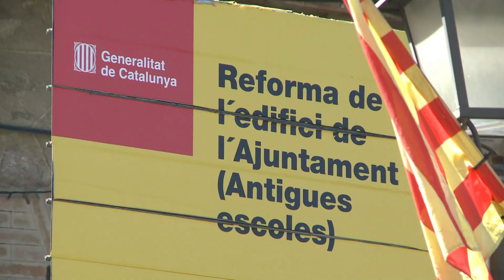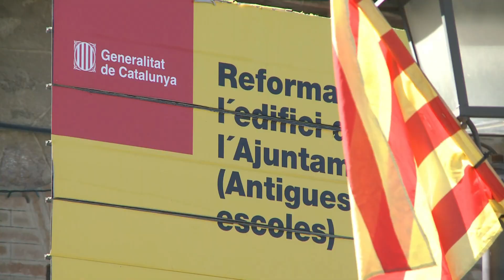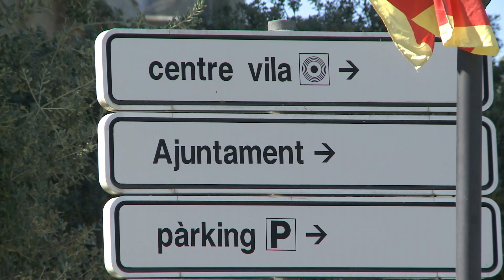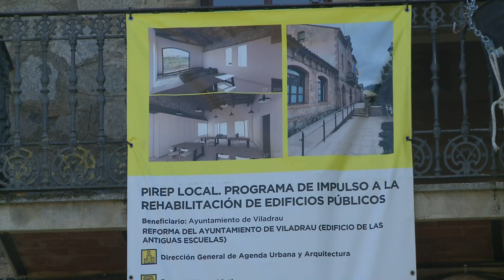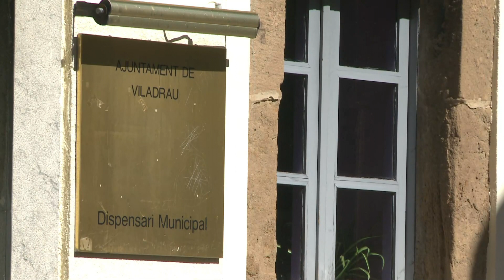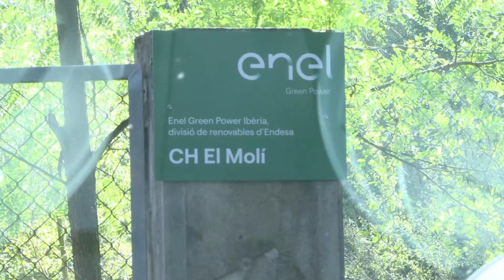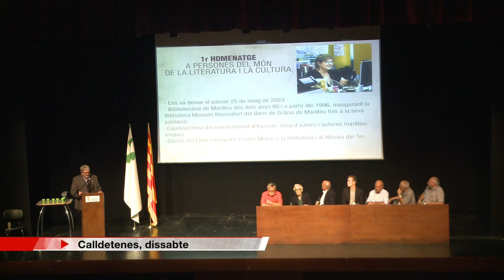El 9 Informatiu (19-9-23)